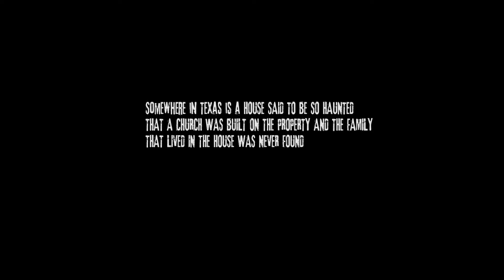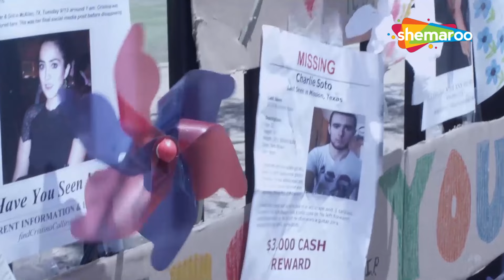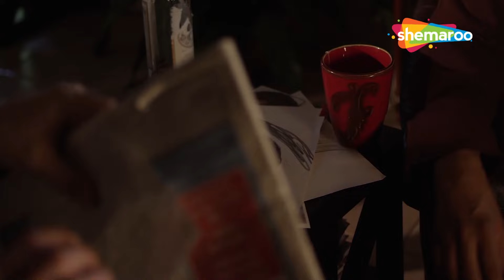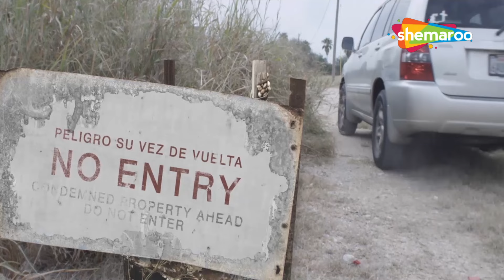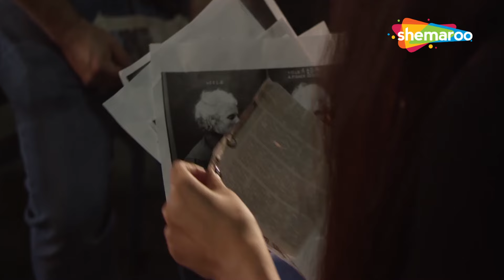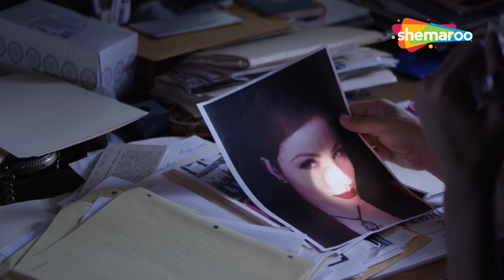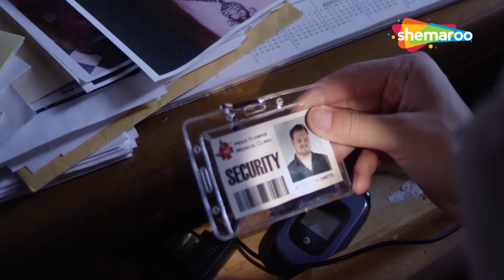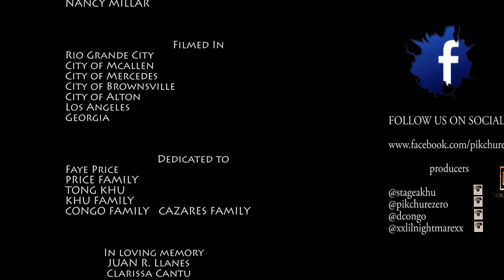ये मूवी अकेले में ना देखे | 13th Friday | Hollywood Movie Hindi Dubbed | Best Horror Film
Bollywood Comedy
Follow us on:

Bollywood Music
Follow us on: